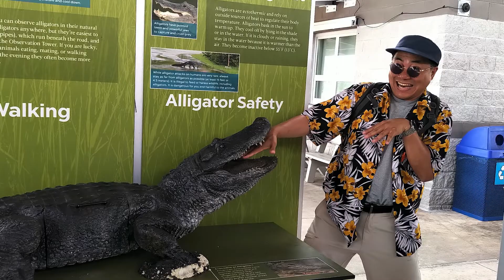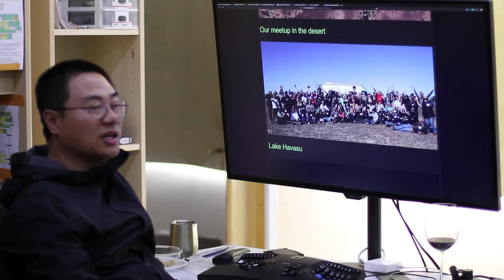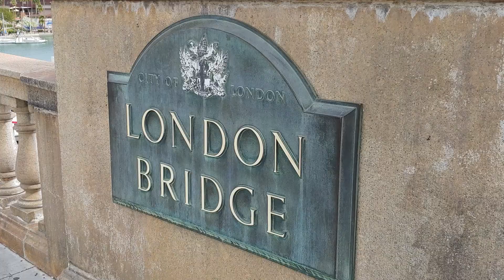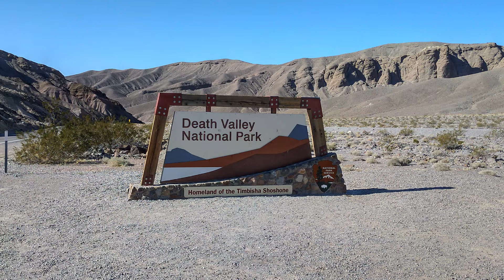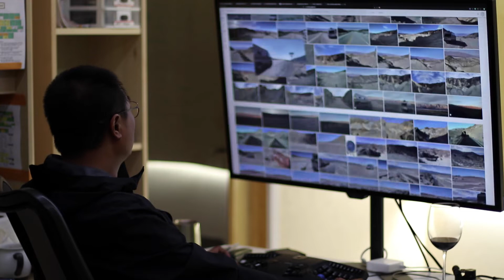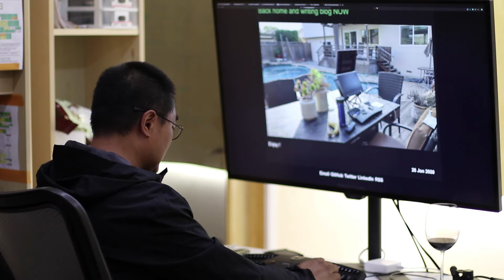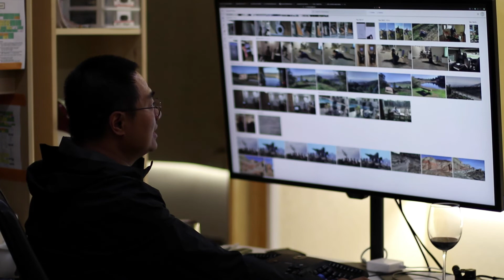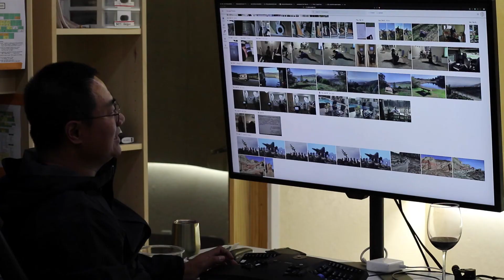近期旅游照片回顾：佛罗里达，加勒比海游轮，亚利桑那沙漠房车聚会，死亡谷，墨西哥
我发现大家还是对技术方面对内容兴趣不大，吃喝玩乐受欢迎。那么我就把最近两个月四处游荡的照片集锦解说一下录制一期视频。
我的技术博客地址 kevingzhang.github.io 里面也许会有很少的非技术内容，比如这次度假的照片，所以全部是英文内容。如果各位有同行对技术有兴趣，想知道我最近钻研对技术方向，欢迎去我的英文技术博客。
大家还希望看到什么内容， 欢迎留言讨论。